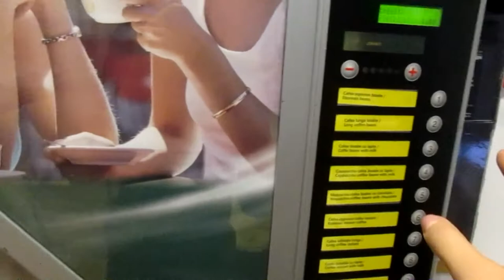Roadtrip part 7 - Bucharest!